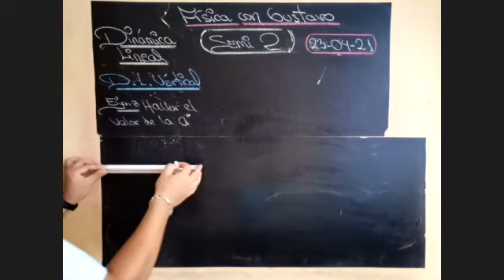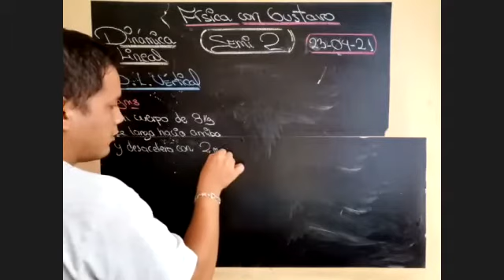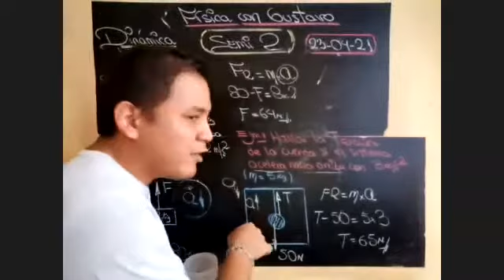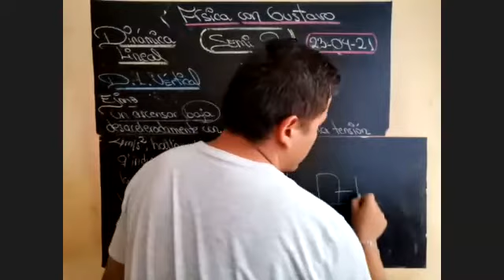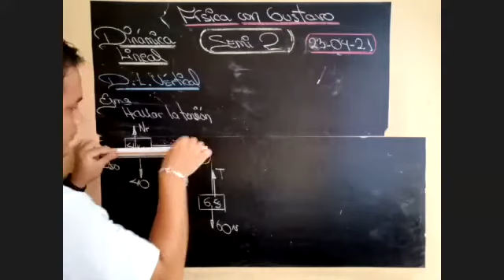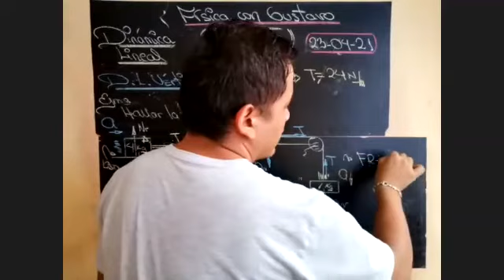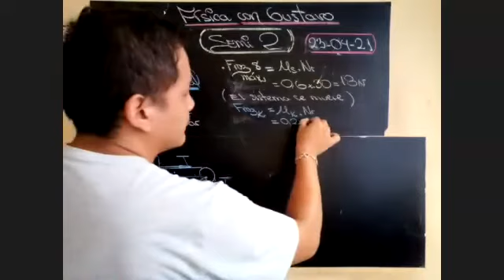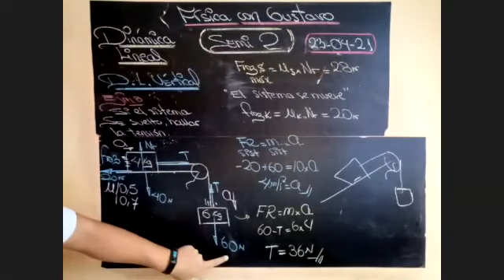CICLO SAR 2021 Física: Dinámica Lineal Profesor: Gustavo Guty (23/04/21)